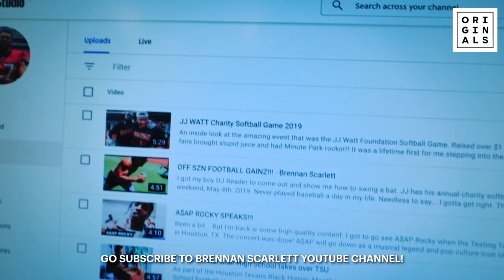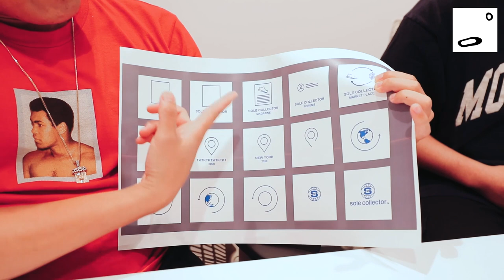DJ Khaled Sent The Throne!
On this episode DJ Khaled sent a throne to the Complex office. Tony was not impressed by the throne, so he took matters into his own hands and used a little bit of photo manipulation to "flex on the gram". Later on former Complex intern and current NFL linebacker for the Houston Texans, Brennan Scarlett, stops by the office to visit the crew. Solecollector also went through a major change, let us know what your thoughts are on the change!